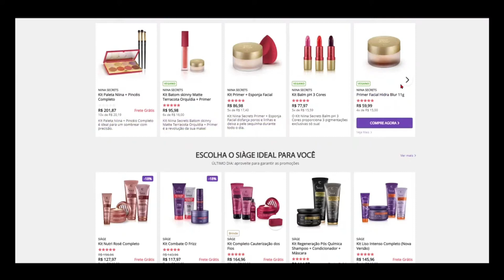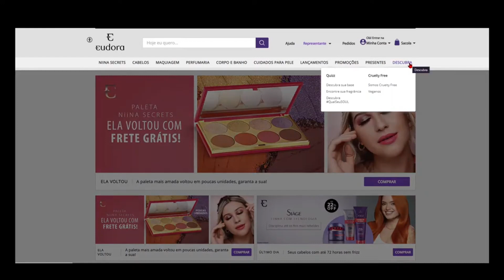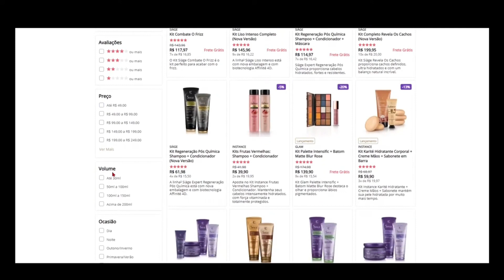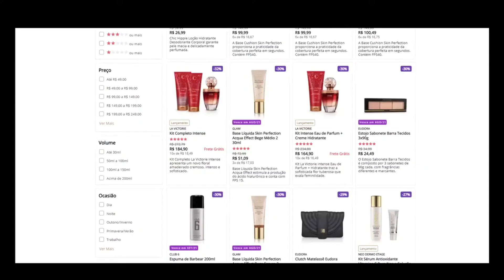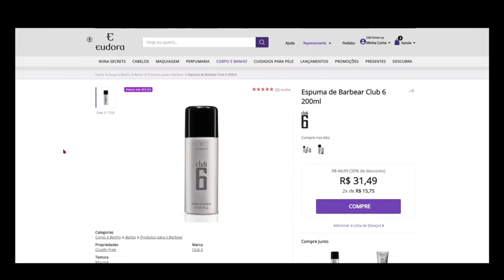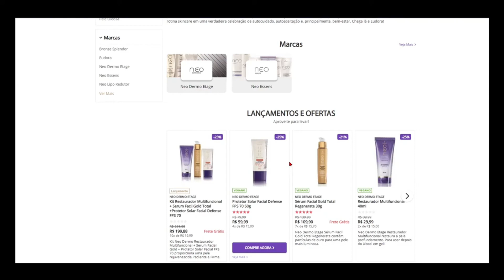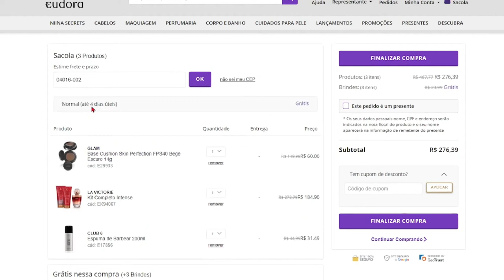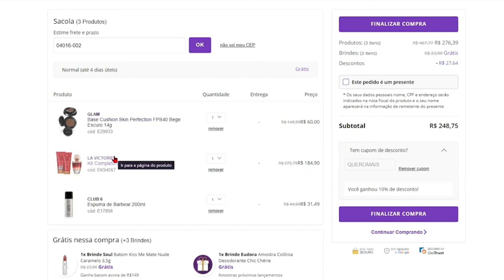CUPOM DE DESCONTO EUDORA + BRINDE + FRETE GRÁTIS CUPOM BASE PERFUMES BATOM MAQUIAGEM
CUPOM DE DESCONTO EUDORA + BRINDE + FRETE GRÁTIS CUPOM BASE PERFUMES BATOM MAQUIAGEM - A PRIMEIRA LINHA É A O QUE SE REFEREM, SEGUNDA O LINK PARA ATIVAR E ABAIXO O CUPOM. TEM QUE ACESSAR PELOS LINKS!!

CUPOM em dezenas de itens!!
Cupom: FRAG10

20% de desconto com o CUPOM + amostra em produtos pra cabelo
Cupom: QUEROAMOSTRA

20% OFF em sua primeira compra!!
Cupom:  BEMVINDA

R$30 de desconto no cupom!!
CUPOM: QUEROMAIS

Cupom: 3MAISFRETE

CUPOM: FRAG10

Ganhe Balm PH Niina Secrets nas Compras Acima de R$149,00
CUPOM: MEUBALM

Cupom: QUERO10

Cupom: QUERO20

Cupom: QUERO30

Cupom: FRAG10

Ganhe presente surpresa + Frete Grátis na Compra de 3 ou mais itens
Cupom: PRESENTESURPRESA

Ganhe amostra de cabelos + Frete Grátis | Válido para esse ou qualquer Kit de Siàge acima de R$ 99
Cupom: QUEROAMOSTRA

Cupom para Frete Grátis!!
Cupom: MEUFRETE

Cupom: AMOFRAG

Cupom: VEM10

22% OFF em Kit Siàge Cauterização dos Fios Shampoo + Condicionador + Máscara

DAY SPA: Frete grátis + Máscara Neo acima de R$99,00 em corpo e banho

CUPOM DE DESCONTO EUDORA + BRINDE + FRETE GRÁTIS CUPOM BASE PERFUMES BATOM MAQUIAGEM MOSTRADOS NO VÍDEO!!! SIGA TODOS OS PASSOS PARA CONSEGUIR O CUPOM DE DESCONTO EUDORA.

ASSISTA ATÉ O FINAL para ver certinho como usar.

CUPOM DE DESCONTO EUDORA + EXPLICAÇÃO DE COMO UTILIZAR CADA TIPO DOS CUPONS... Muita coisa BARATA para aproveitar na promoção!

COMPRAS EUDORA
COMPRINHAS EUDORA
BASE EUDORA
CUPOM EUDORA